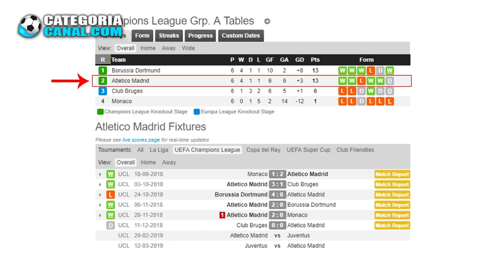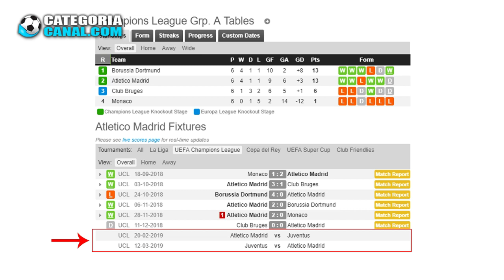O Atlético de Madrid de Diego Simeone 2018/2019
Essa é a análise tática do Atlético de Madrid de Diego Simeone na temporada 2018/2019. Com foco nos jogos do Atlético de Madrid na Champions League e utilizando o modelo DRAF vamos entender como o time Defende, Recupera, Avança e Finaliza.

Aprenda o modelo DRAF e veja futebol com outros olhos!

Profissionais do futebol ou não! Todos podem aprender o modelo DRAF!

Muito obrigado a todos e até o próximo vídeo!